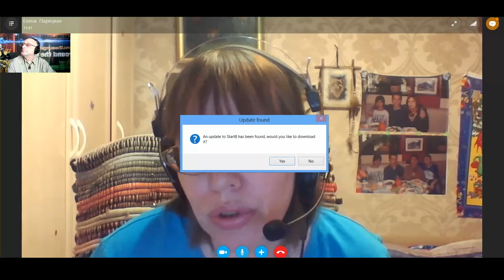Елена Парецкая - экстрасенс, парапсихолог, медиум. Эльфы, Тролли и... Баба Яга!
Руководитель Центра Sungates Майкл Мелихов в беседе с Еленой Парецкой - экстрасенсом, парапсихологом, медиумом, предсказателем.
Куда ушли "Мистические" народы и виды, которые жили на Земле: Эльфы, Тролли, Гоблины, Гандхарвы и др? Можно ли их видеть сегодня? Кто такая Баба Яга?
Запись от 2 марта 2017г.